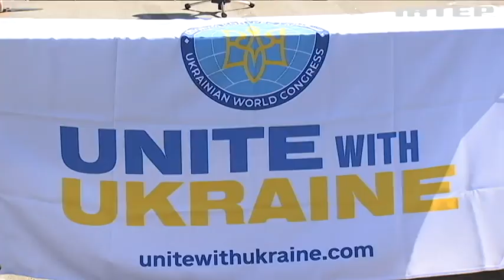Світовий конгрес українців передав 15 британських БТРів для ТрО